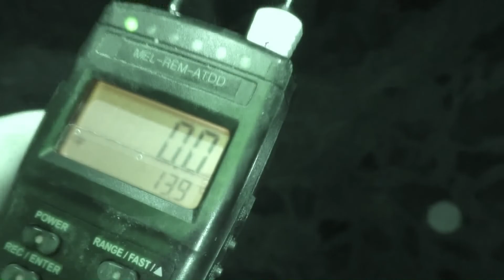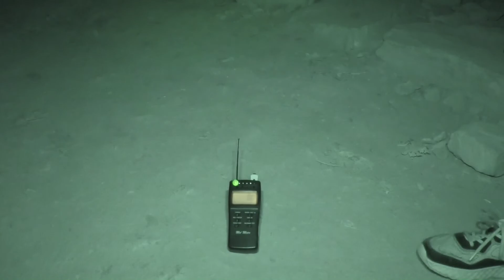S2A5 Kägleholms slottsruin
Kägleholms slottsruin
Uppsala GhostSeekers
Denna gång hamnade vi i Kägleholm.
Under kvällen/natten hände det en del.
Vi  var absolut inte själva!
Söker och försöker finna sanningar och historier i det vi söker.
Spöken, andar, energier och Orber vad är det?
Vi försöker ge svar på detta.